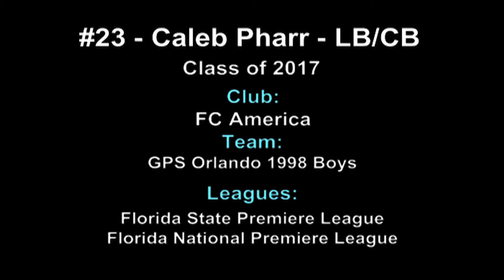Caleb Pharr - LB/CB - #23 - Class of 2017 - Cypress Creek HS Varsity Soccer